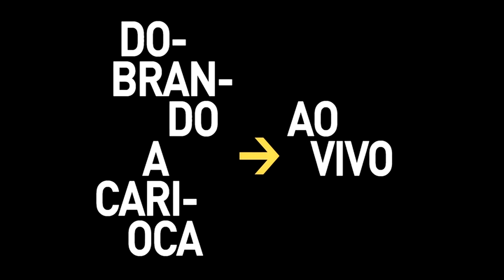Zé Renato, Jards Macalé, Guinga e Moacyr Luz - "Um a Zero" - Dobrando a Carioca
Vídeo oficial da faixa "Um a Zero", do álbum "Dobrando a Carioca" (Ao Vivo)

“Uma partida entre amigos, todos jogando pro mesmo lado, pro mesmo gol".
Foi assim que o Jards Macalé definiu o encontro dos 4 craques da música brasileira para a formação do novo CD e DVD "Dobrando a Carioca".
A escalação é a seguinte: Moacyr Luz (voz, violão e percussão), Zé Renato ( voz, violão e percussão), Jards Macalé (voz, violão e percussão) e Guinga (voz e violão).

No repertório, a turma alterna canções autorais com os clássicos como “Um a Zero”(Pixinguinha / Benedito Lacerda/ Nelson Angelo), “A saudade mata a gente” (Antônio Almeida / João de Barro), “Acertei no Milhar”(Wilson Batista / Geraldo Pereira) e “Nega Dina”(Zé Keti). O resultado só podia ser goleada: o show que deu origem aos CD e DVD voltará aos palcos em breve, tendo ainda uma versão Deluxe no digital!

UM A ZERO
Intérprete: Zé Renato, Moacyr Luz, Jards Macalé e Guinga
Autoria: Pixinguinha / Benedito Lacerda / Nelson Angelo

Letra:
Vai começar o futebol,pois é,
Com muita garra e emoção
São onze de cá, onze de lá
E o bate-bola do meu coração

É a bola, é a bola, é a bola,
É a bola e o gol!
Numa jogada emocionante
O nosso time venceu por um a zero
E a torcida vibrou

Vamos lembrar
A velha história desse esporte
Começou na Inglaterra
E foi parar no Japão
Habilidade, tiro cruzado,
Mete a cabeça, toca de lado,
Não vale é pegar com a mão

E o mundo inteiro
Se encantou com esta arte
Equilíbrio e malícia
Sorte e azar também
Deslocamento em profundidade
Pontaria
Na hora da conclusão

Meio-de-campo organizou
E vem a zaga rebater
Bate, rebate, é de primeira
Ninguém quer tomar um gol
É coisa séria, é brincadeira
Bola vai e volta
Vem brilhando no ar

E se o juiz apita errado
É que a coisa fica feia
Coitada da sua mãe
Mesmo sendo uma santa
Cai na boca do povão

Pode ter até bolacha
Pontapé, empurrão
Só depois de uma ducha fria
É que se aperta a mão
Ou não!

Vai começar...

Aos quarenta do segundo tempo
O jogo ainda é zero a zero
Todo time quer ser campeão
Tá lá um corpo estendido no chão
São os minutos finais

Mas, numa jogada genial
Aproveitando o lateral
Um cruzamento que veio de trás
Foi quando alguém chegou
Meteu a bola na gaveta
E comemorou